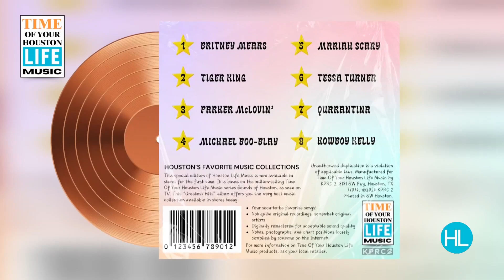The 'Time of Your Houston LIFE Music Collection' is the must-own album of the season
Instead of tricks or treats this Halloween, why not give the gift of music?  It's the first-ever Time of Your Houston Life Music Collection -- starring some of the greatest musical artists of all time. It can be yours, but only in your spookiest dreams. ;-)